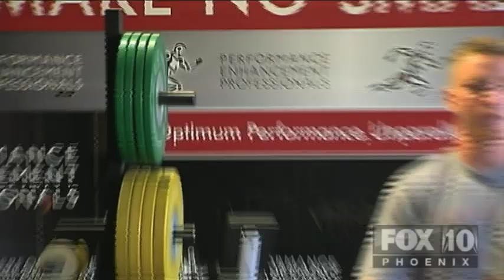NFL players play brutal Danney-ball to train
What is Danneyball?  Scottsdale trainer, Ian Danney, hopes his unique workout/game can raise a lot of money for charity in the future.  FOX 10's Gayle Jansen talks to Tim Tebow and Redskins Safety Ryan Clark about one part of their intense off-season workouts that is helping NFL players get ready for training camp.